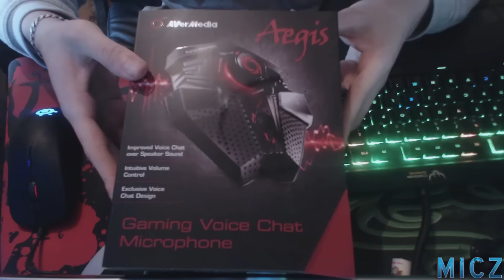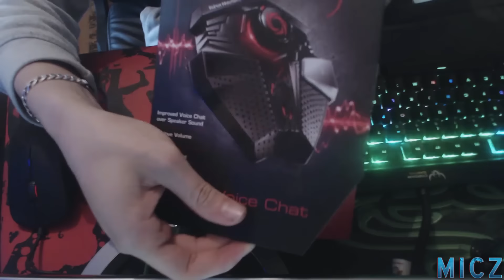UN NUEVO PAQUETE (?)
Nuevo video!! :D Espero que os guste.

Gracias a Avermedia por mandarme estos fantasticos artículos!

Únete a mi Network y gana dinero con tus videos :)

CANCIONES / SONGS:

CANCIONES / SONGS:
Phantom Sage - Crystal Clouds
NCS VIDEO

ARTIST:
Phantom Sage